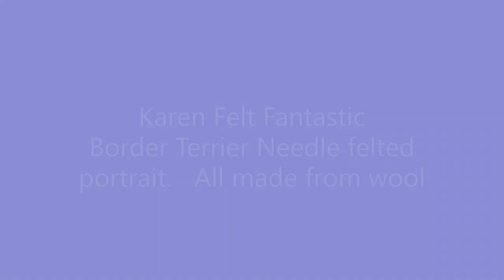Dermot the Border Terrier. Portrait made from wool. Needle Felted Work in progress photos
Needle felted portraits.  This is made using wool (and can include the pet's fur, if required) and a special barbed needle to stab the wool onto the background material.  I work from a customer's photo to recreate the portrait in extreme realism.  I operate a waiting list for my portraits, so please don't miss out on your opportunity to get one of these, better than real life, portraits.  I also offer gift vouchers.  Let me create a one of a kind portrait for you. @KarenFeltFantastic